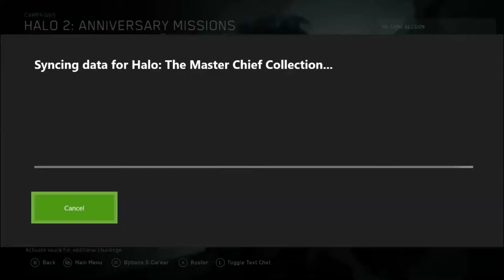New season new style Halo2 ep1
Defrost potato my friends! And welcome to the Halo Legendary run! Where Pan and Leo try and most likely fail at beating all the Halo games, including O.D.S.T., and reach, on legendary.